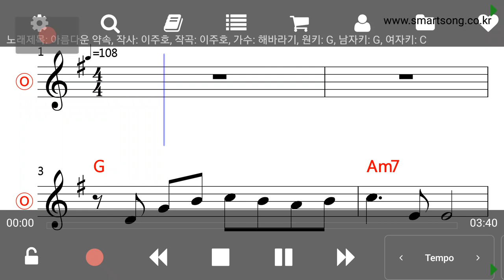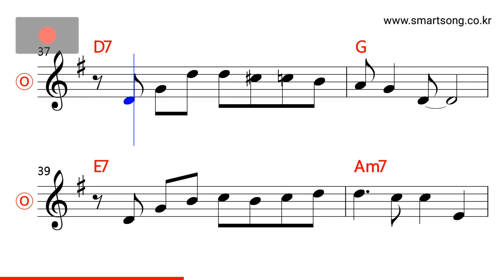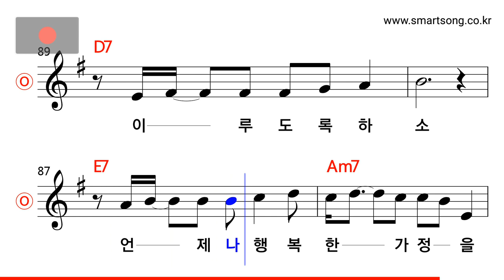해바라기 - 아름다운 약속 MR